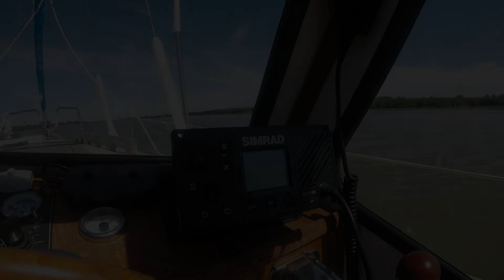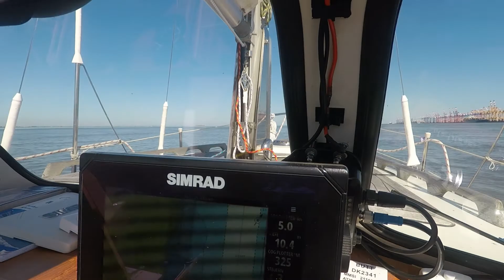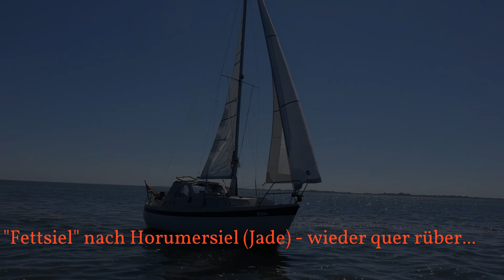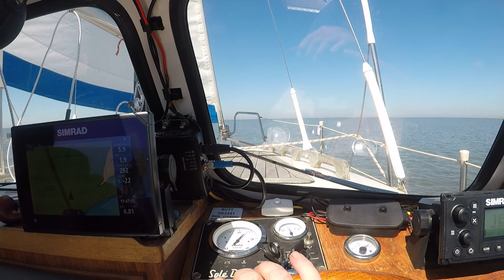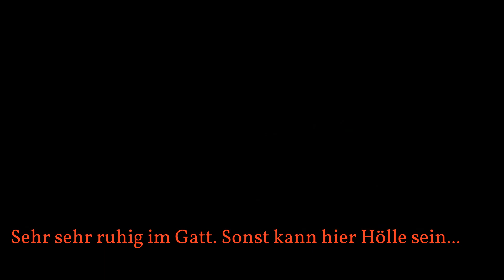Segeltour nachSpiekeroog 2022 - Quer übers Watt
August 2022: Meine LM23 Comfort "Butt" geleitet eine von Anfängern frisch erworbene LM 24 "Robbe" weserabwärts und über die Watten bis nach Spiekeroog und zurück. Die "Neuen" wollen viel lernen, ihr Boot und die wunderbare Wattenlandschaft kennenlernen. Fazit: Es gelang!